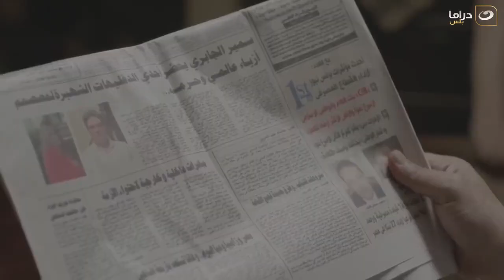Alsbe banat - Episode 5 | السبع بنات - الحلقة الخامسة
مسلسل السبع بنات
ﺇﺧﺮاﺝ: محمد النقلي (مخرج)  عرابي الخميسي (مخرج منفذ)  (المزيد)
طاقم العمل: علا غانم  إيمان العاصي  ريم البارودي  فريال يوسف  ميرهان حسين  تارا عماد  (المزيد)
تابعوا النهار دراما على: